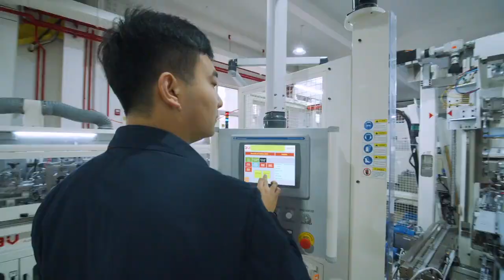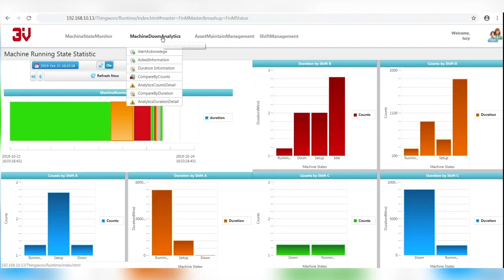Rockwell Automation x 3V Automation - AR IIoT data visualization (Short)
Here's an example of live IIoT data visualization using Augmented Reality providing necessary oversight without setting foot on the production floor.

We've teamed up with Rockwell Automation to deliver this real-time data display in AR to 3V Automation Co.,Ltd, leader in heat exchange technic, battery cooling, capability in battery and special purpose automation solutions for emobility.

By utilizing information solutions, analytics and Augmented Reality, 3V is able to improve production, reduce downtime and lower maintenance costs and risks.

The experience leverages FactoryTalk Innovation Suite powered by PTC.